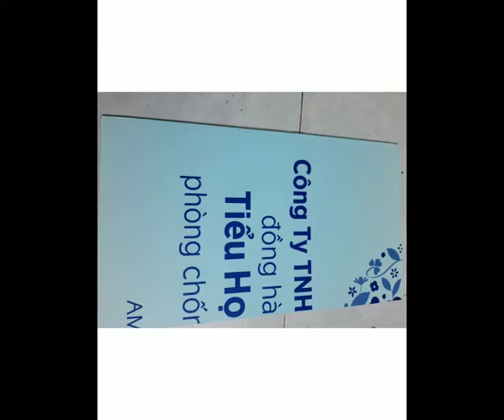A030 - Bàn học thân thiện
Điểm bình chọn trên kênh youtube sẽ được tính dựa trên số lượt xem của từng clip: 1 lượt xem = 1 điểm
- Các bước tham gia bình chọn như sau:
+ Bước 1: Like trang fanpage cuộc thi Sáng tạo Thanh thiếu nhi TP.HCM
+ Bước 3: Dự đoán video clip được yêu thích nhất bằng cách comment dưới clip youtube "Mã sản phẩm hoặc tên sản phẩm + số điểm của sản phẩm được yêu thích nhất"
- Cơ cấu giải thưởng:
+ 01 giải video clip được yêu thích nhất: tiền thưởng và Giấy khen của Ban tổ chức.
+ 01 giải poster được yêu thích nhất: tiền thưởng và Giấy khen của Ban tổ chức.
+ 02 bạn dự đoán chính xác sản phẩm được yêu thích nhất với số điểm bình chọn gần đúng nhất (01 trên kênh facebook và 01 trên kênh youtube) sẽ nhận được phần quà giá trị từ Ban tổ chức.
- Ngoài ra, 03 sản phẩm có số điểm bình chọn cao nhất sẽ được cộng điểm ưu tiên trong vòng thi Bán kết.